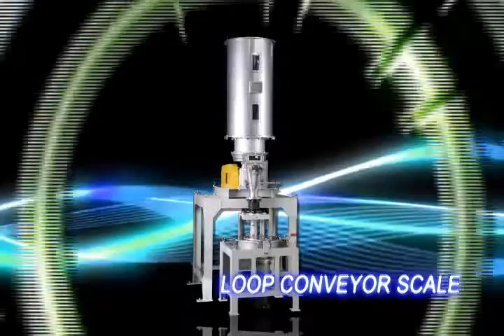4 LOOP CONVEYOR SCALE